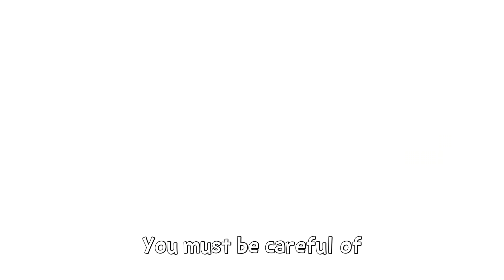Dinosaur Lullaby | Dinosaur Songs for Kids | Bedtime Song | Nursery Rhymes | JunyTony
▶Lyrics

Nighty night!
Sleep tight!

The sun has gone down to the sea at night,
And the stars come up and wink at us.

Hushabye, rockabye baby, close your eyes.
Fall into a blissful sleep

You must be careful of dangerous hunters everywhere.
But don’t be scared of them.

You must be careful of strong dinosaurs everywhere.
But don’t be weak my baby.
You are brave.

You, remember these stars and the wind.
Enjoy your life, I’m by your side.